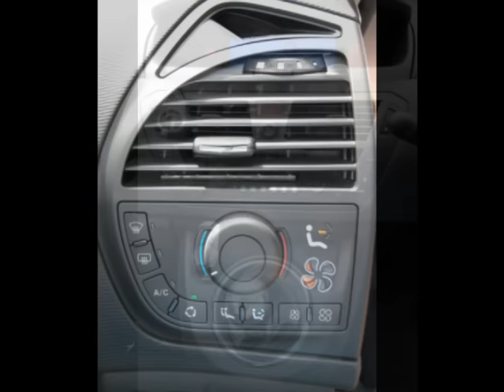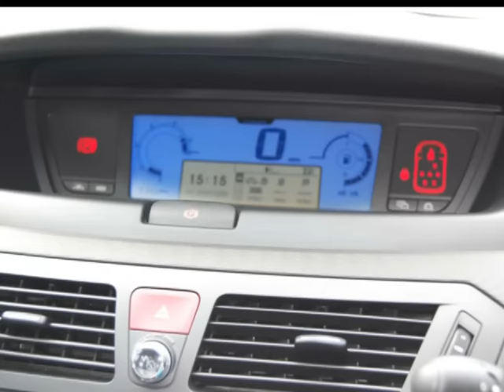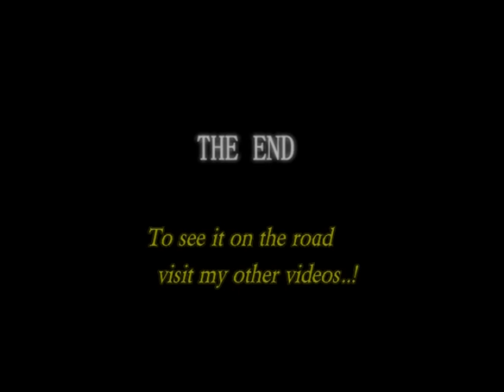CITROEN C4 GRAND PICASSO Explained by Paul B.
A GREAT CAR, NOT FOR SPEED BUT FOR SPACE, COMFORT AND SAFETY FOR YOU AND YOUR FAMILY.
THIS IS THE - 1.6 DIESEL VTR - AND IT DOES 100 MPH WITHOUT ANY PROBLEMS.
 - IF YOU THINK OF GETTING ONE... DON'T THINK, JUST DO IT AND I PROMISE YOU WON'T BE SORRY.

Hope that helped with your decision.
Regards, Paul